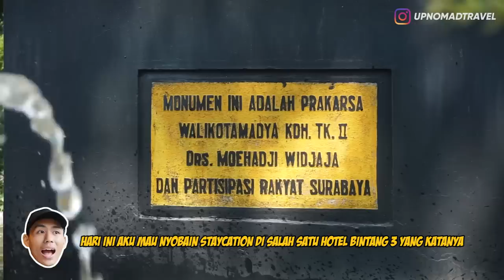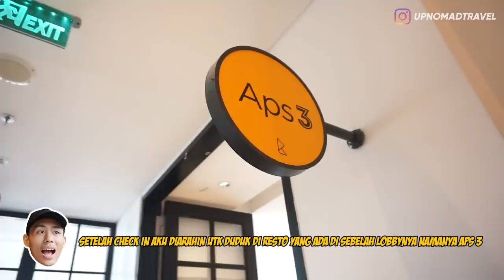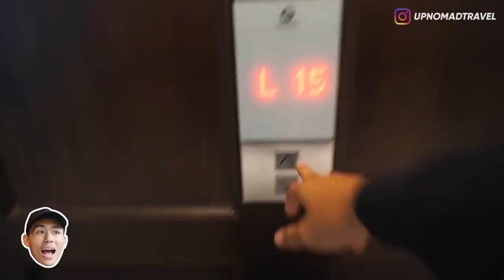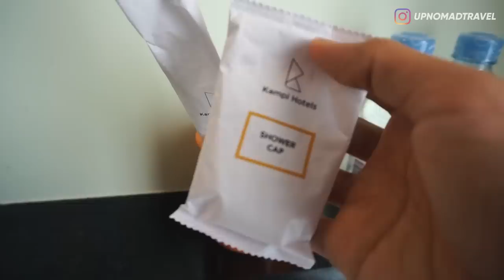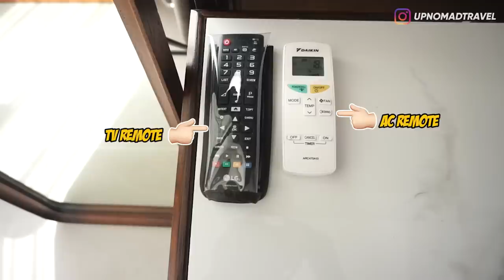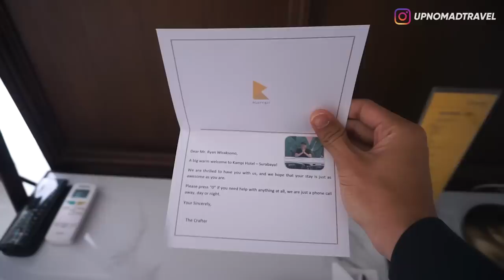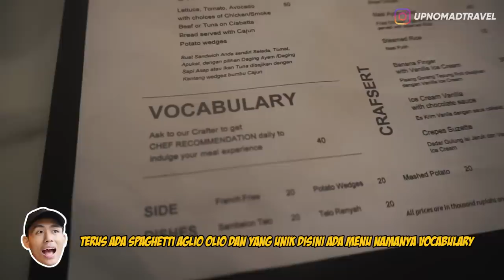REVIEW HOTEL BARU 950 RIBU PER MALAM DI SURABAYA | HORE #25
Review Hotel | Staycation | Kampi Hotel | Surabaya | Hotel Reviewer | Surabaya Vlog | Rawon Buntut | Travelling |

Halooo semuanya,
Di video ini aku masih di Surabaya dan aku mau nyobain staycation di salah satu hotel bintang 3 yang lokasi strategis banget karena ada di tengah kota Surabaya. Namanya Kampi Hotel, disini aku nyobain stay di kamar Champ Room Park View yang katanya cuma ada 10 dari 196 kamar yang ada di hotel ini, wahhhh exclusive banget kannn..
Ngga cuma itu aku juga nyobain dinner di restonya yang ada disitu, namanya Aps 3, ada beberapa fasilitas keren lain yang ada di hotel ini, salah satunya kalau pagi kalian bisa sewa sepeda yang ada di lobby dan itu gratis, ok langsung aja tonton videonya sampai habis! ENJOY!!